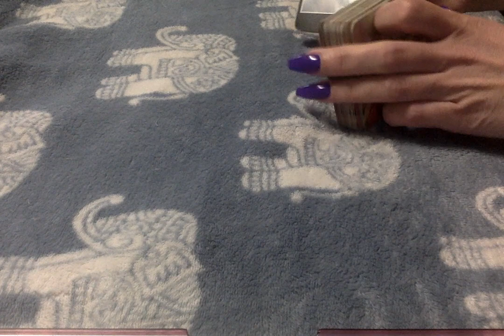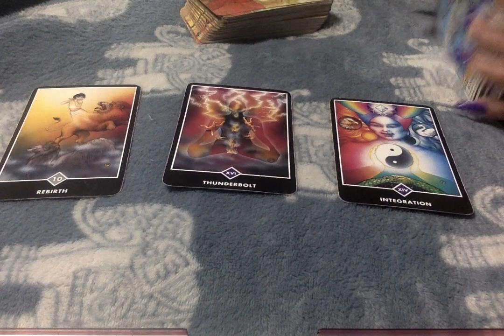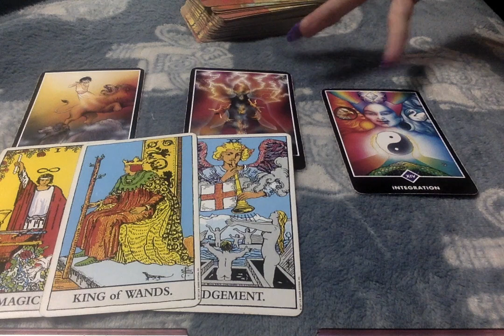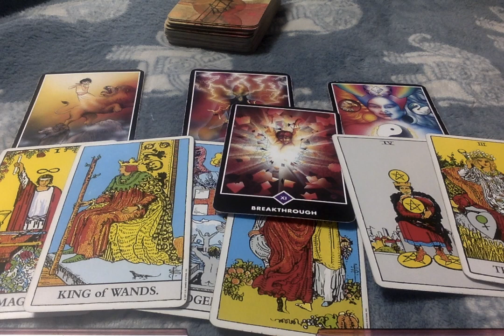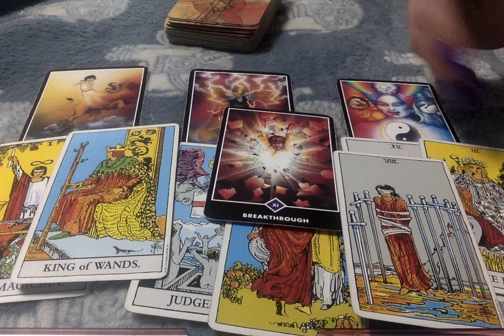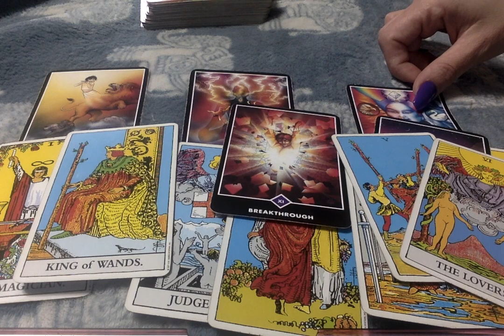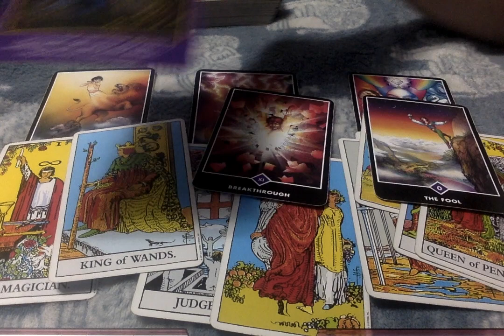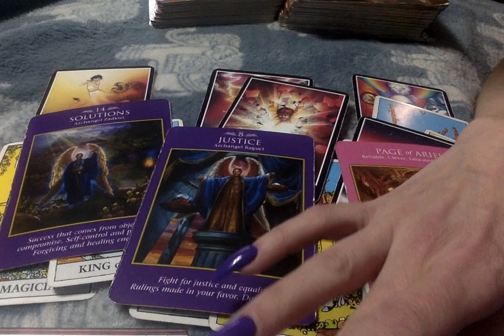Daily Read* (3) Oppitunities_ 3-12-20